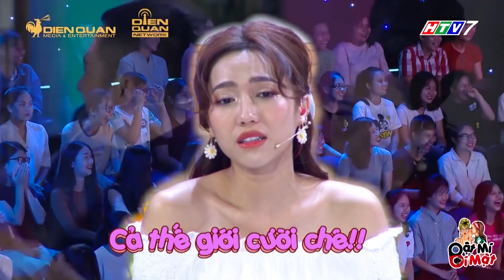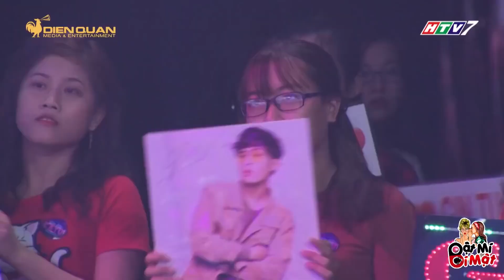Anh Tú sẽ TRẦM CẢM hay HẠNH PHÚC NGẬP TRÀN khi có CÔ VỢ luôn TẤU HỀ BẰNG GIỌNG HÁT như Diệu Nhi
Có Diệu Nhi ở nhà Anh Tú chắc sẽ không bao giờ buồn :))))